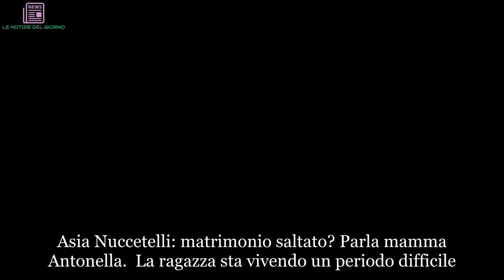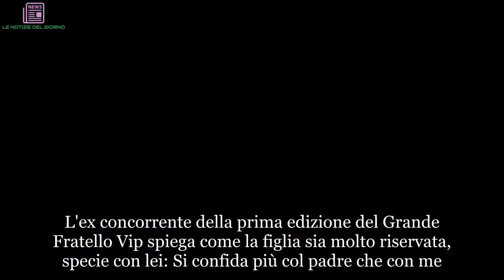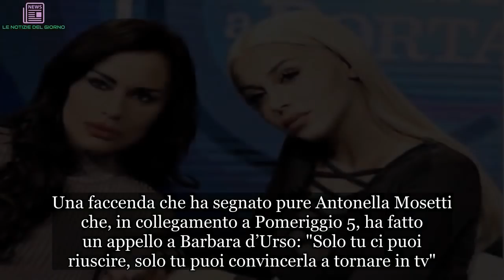Antonella Mosetti parla della figlia Asia Nuccetelli: l’appello disperato a Barbara d’Urso | ULTIMI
Asia Nuccetelli: matrimonio saltato? Parla mamma Antonella.  La ragazza sta vivendo un periodo difficile. Secondo la mamma, Antonella Mosetti, l'ex gieffina si trova in un momento di vera e propria crisi. Non solo sentimentale. Sì, perché secondo gli ultimi rumors la figlia dell'ex ragazza di Non è la Rai avrebbe visto saltare le nozze già organizzate con lo storico fidanzato, Gianfranco  Battistini. Le foto di coppia sono sparite da Instagram e la stessa Asia in una Stories racconta di essere intenta nel trasloco: la ragazza viveva a Anzio insieme al compagno ma ora sembra essere tornata a vivere di nuovo a Roma. Lo scorso luglio era arrivata la proposta di matrimonio con tanto di anello di fidanzamento ed era stata la mamma di Asia, la showgirl Antonella Mosetti, intervistata dal settimanale Diva e Donna, a rivelare la data del fatidico sì: il 19 giugno del 2019.
E a Pomeriggio 5 Antonella Mosetti, madre della Nuccetelli, ha confidato che la situazione è poco chiara. "Anche io ho letto tutto su internet e dopo ho chiamato mia figlia. Lei non vive più con me, è andata a vivere da sola", ha spiegato la showgirl a Carmelita d'Urso. L'ex concorrente della prima edizione del Grande Fratello Vip spiega come la figlia sia molto riservata, specie con lei: Si confida più col padre che con me. Per ora non so di più”. Al momento la diretta interessata non ha rilasciato alcuna dichiarazione in merito alla sua vita privata.
Ma come se non bastasse, a preoccupare Antonella Mosetti è anche la scelta di Asia Nuccetelli di non mettere più piede in uno studio televisivo.  Una scelta dettata a causa delle numerose critiche sui ritocchini estetici, che a detta della madre avrebbero ferito profondamente la giovane Asia. "Mia figlia è stata distrutta psicologicamente", ha detto Antonella Mosetti. Una situazione che ha amareggiato Barbara d’Urso che, dopo il Grande Fratello Vip, aveva promosso Asia a opinionista del suo salotto. "Il fatto che non sia tornata più in tv mi ha ferita, sono davvero dispiaciuta", ha confessato Carmelita.
Una faccenda che ha segnato pure Antonella Mosetti che, in collegamento a Pomeriggio 5, ha fatto un appello a Barbara d’Urso: "Solo tu ci puoi riuscire, solo tu puoi convincerla a tornare in tv". Asia Nuccetelli, magari, presto tornerà in televisione proprio per parlare della sua vita privata e fare chiarezza una volta per tutte.